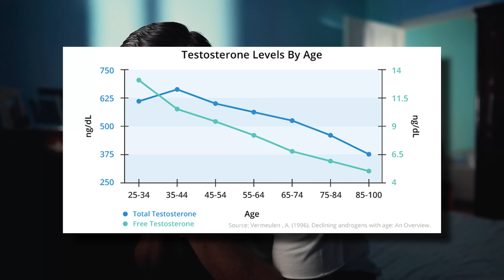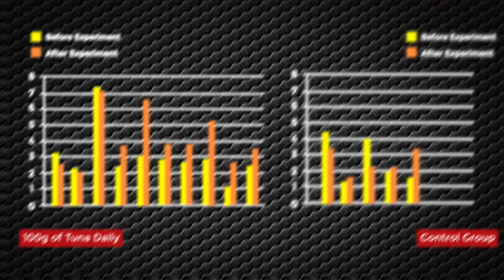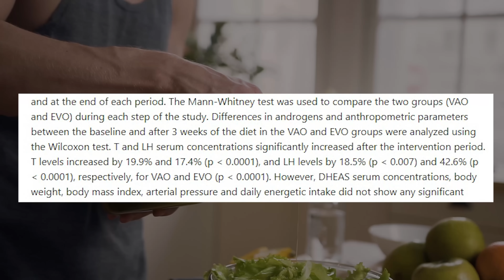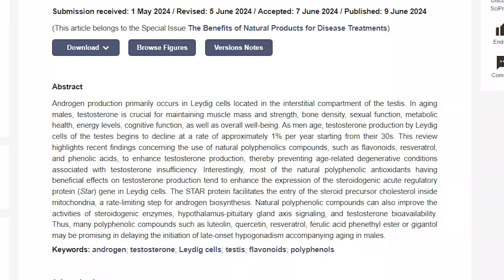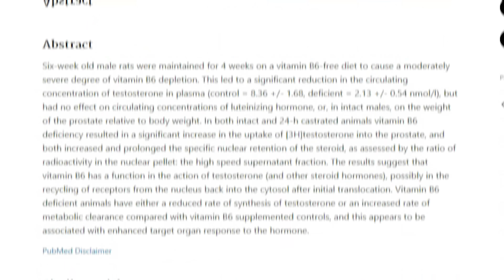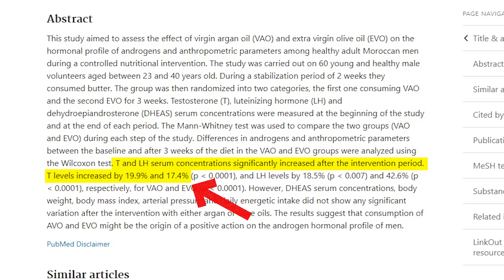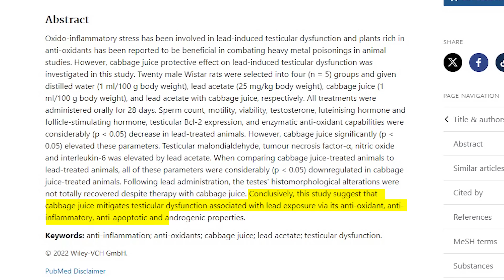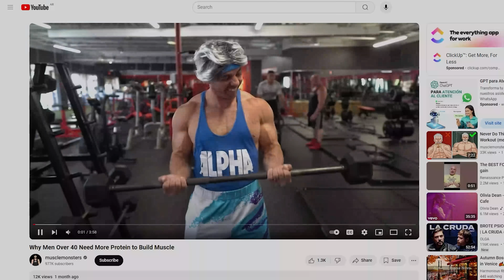9 Foods that ACTUALLY Boost Testosterone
Testosterone plays a critical role in regulating sex drive, maintaining bone density, and managing fat distribution.

Not only that, but it’s the primary driver behind the body's ability to build muscle.

In fact, studies show that testosterone directly increases muscle mass by boosting muscle protein synthesis.

And while testosterone levels do seem to decline with age, there are things we can do to limit this impact.

One of which has to do with our diet.

And that’s exactly what I want to discuss in this video: 9 foods that actually boost testosterone.